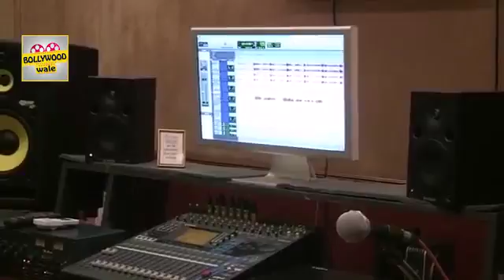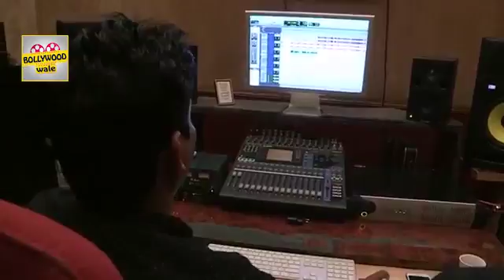Benny Dayal LIVE SINGING WITH MUMBAI EMOTIONAL LOVEING SONG RECORDING